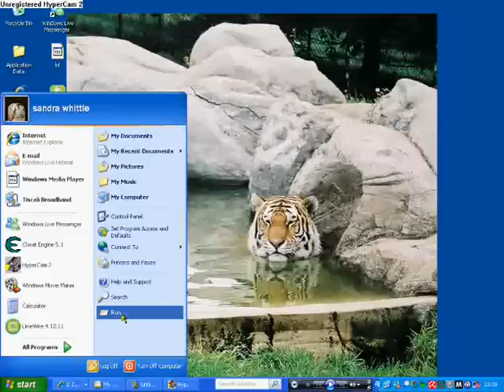how to recover microsoft notepad